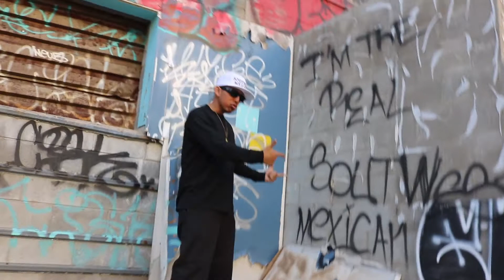SWMWTFAY-Sombra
Que onda raza
It's short for "I'm the real Southwest Mexicano Who The Fu*k Are You?!"
This song was on my last mixtape, hopefully you guys enjoy it.
Hopefully you guys are enjoying my music because New music is coming soon.